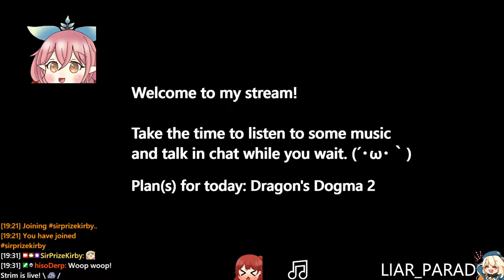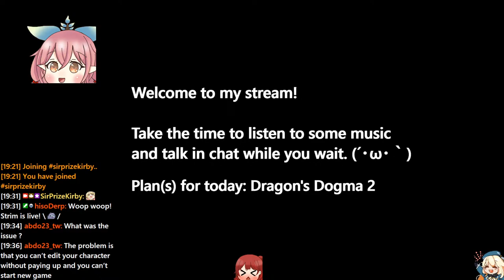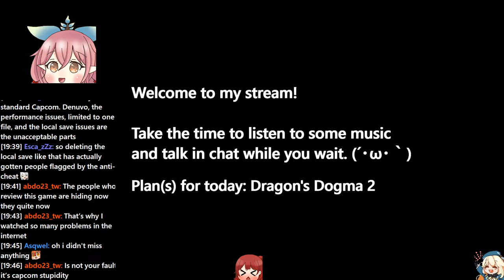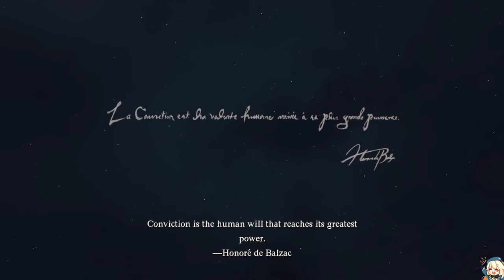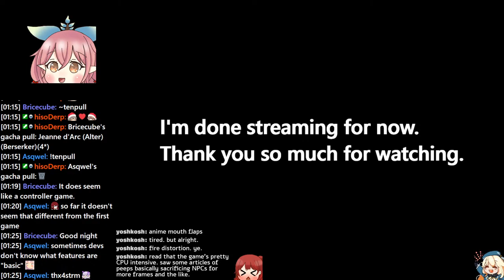【 Dragon's Dogma 2 】#1; I GOT MY IMPORT ISSUES FIXED! LET'S PLAY THE GAME!!!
Why were the premade character files in the real DD2 folder and not where the pre-launch character creator...? Now that I got that sorted out thanks to my Discord pointing potential solutions out, let's get started!